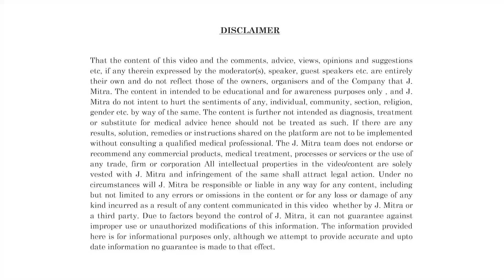Customer Success Series-416 | RAPID Range | J. Mitra & Co. Pvt. Ltd.